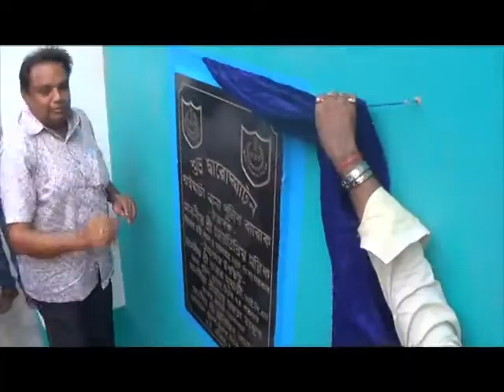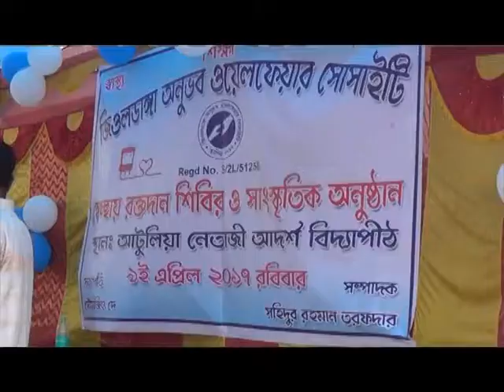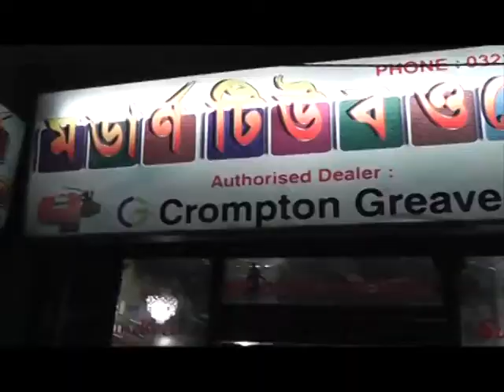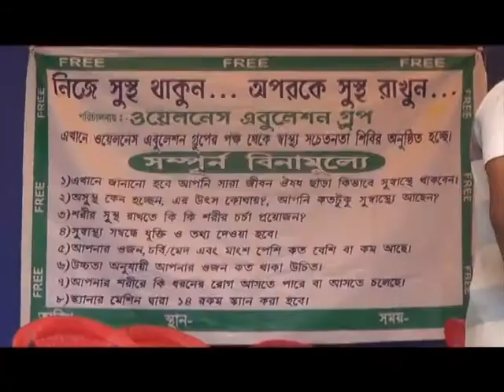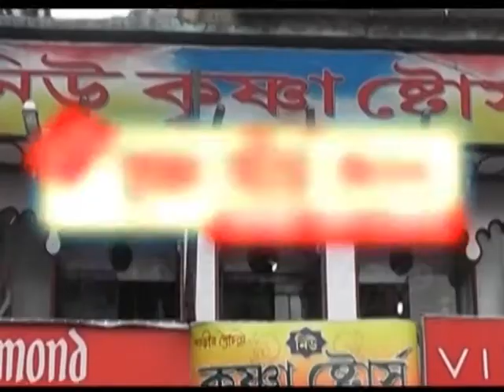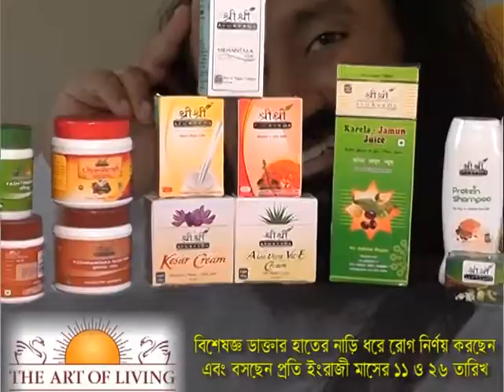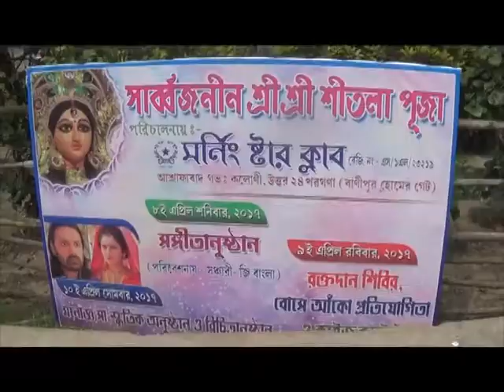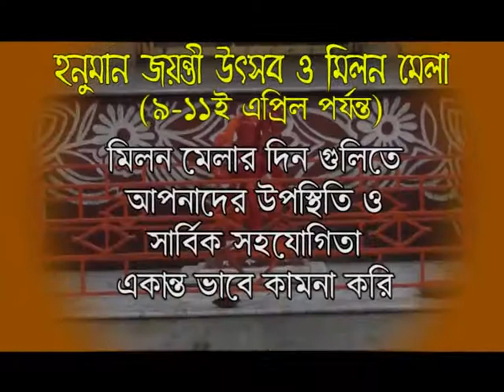Purobi News 09.04.17